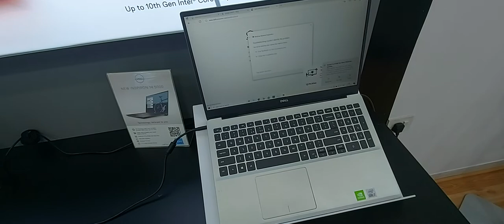Dell Laptop Showroom In Delhi Cheap Price - Buy New Laptop At Cheapest Price - Tech Vlog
About This Video - दोस्तो आज हम चलेगे एशिया के सबसे बड़े लैपटॉप मार्किट में , आपको जानकारी देंगे विस्तार से !!

Topic Cover - .